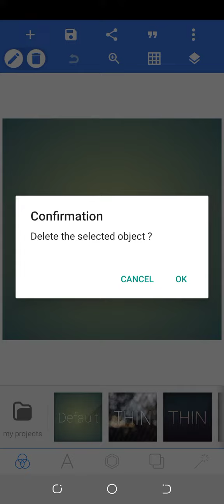बैनर पोस्टर कैसे बनाएं फोटो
राष्ट्रीय एकता के प्रतीक एवं आधुनिक अखण्ड भारत के निर्माता, भारत रत्न, लौह पुरुष सरदार वल्लभ भाई पटेल जी की जयंती पर शत्-शत् नमन एवं आप सभी को राष्ट्रीय एकता दिवस की हार्दिक शुभकामनाएं।
Fhoto studio poster kaise banaye mobil
Poster Mobile Se Kaise Banaye
mobile se election poster kaise banaye
posterkaise banaye